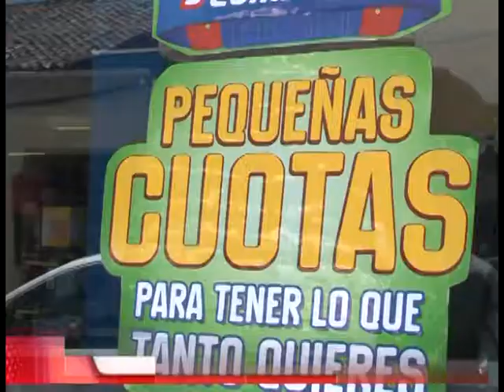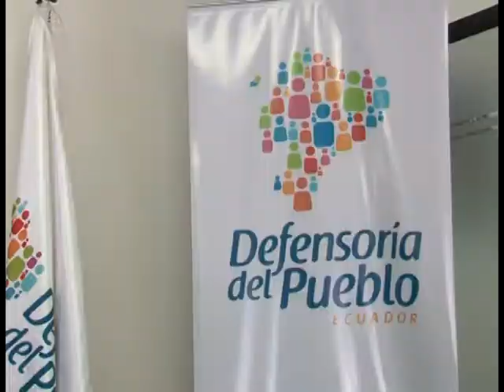DEFENSORÍA DEL PUEBLO VERIFICARÁ QUE SE CUMPLA LA LEY ORGÁNICA DEL CONSUMIDOR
A UNA SEMANA DE CELEBRAR LAS FESTIVIDADES NAVIDEÑAS; CENTROS COMERCIALES, TIENDAS, Y LOCALES DONDE SE REALIZA COMERCIALIZACIÓN DE VARIOS ARTICULOS PARA EL HOGAR, SERÁN VERIFICADOS Y CONTROLADOS POR PARTE DE LA DEFENSORÍA DEL PUEBLO HACIENDO CUMPLIR LA NORMA COMERCIAL.
RIOBAMBA - ECUADOR
TVS CANAL 13